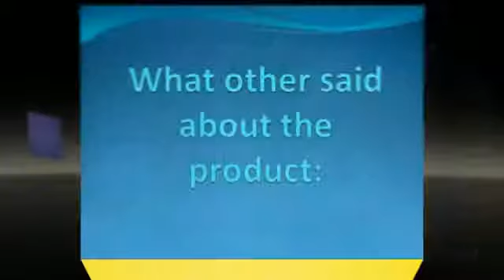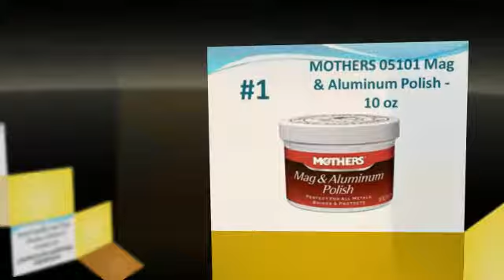My selection of dog grooming kits for 2014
Click on this link to lean more about the dog grooming kits /1dBVmvS You can find more in depth review and opinions of other people in the links bellow:
5.Safari De-Matting Comb for Dogs /1ktgEVj
4.Alfie Pet by Petoga Couture - 10-piece Pet Home Grooming Kit - Curved Scissor, Thinning Shear, Razor Comb Trimmer with 2 Alfie Zip-lock Storage Bags /1adNujq
3.Wahl 9590-210 Pro-series Complete Pet Clipper Kit - Corded or Cordless Operation, Blue /1fiV5EU
2.Dremel 7300-PT 4.8-Volt Pet Grooming Kit /1ktgMEh
1.FURminator deShedding Tool for Dogs /1eKpg2Y

 dog grooming kits

   And yet this tool would have done ideal. Your canine this was used on attained absolutely not been razed. He had been a stray I always brought homes a few weeks before. I was tired of needing to constantly de fabric simple apparel in order to step out. For this appliance even though it reduced losing with ALOT. In the beginning i realized these people were a form of trimmers and also was hesitant to use given that e don't choose to cut the exact dogs mane. But the fact that was not thursday letter matter. Not merely is it has to comb the hair, it seems beneficial in the surface. So many tikes your canine comes numb although we sweep your. Each concept by itself features a steel scrub which include people located on coat pair of scissors. However they do move. As well as i am shocked of the mane this particular stuff removes. we will no longer definitely will refrain from long haired pets using this.    dog grooming kits

   While this is often a clearly-made as well as effortless standard unit, it isn't rather strong adequate for many applications. Simple people, like for example, includes knots in addition to a tangled coating which should be cut up, however the Wahl isn't quite strong adequate to slash though him wild hair. To be get rid of, this can be a thick-haired Maine coati - no simplistic projects for a scissors. More, light need problems, the imagine the Wahl might do exceptional.     dog grooming kits